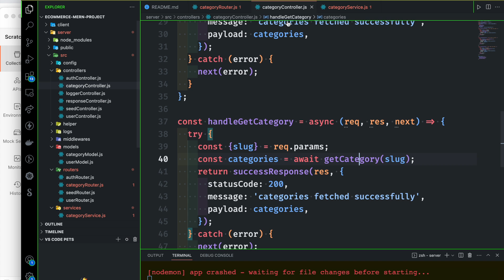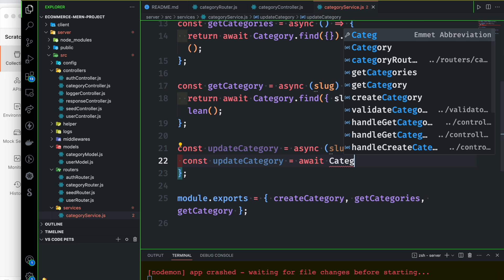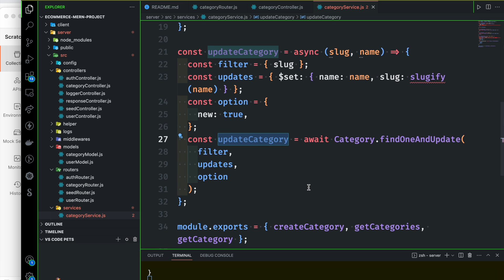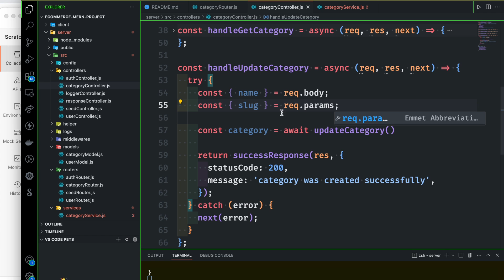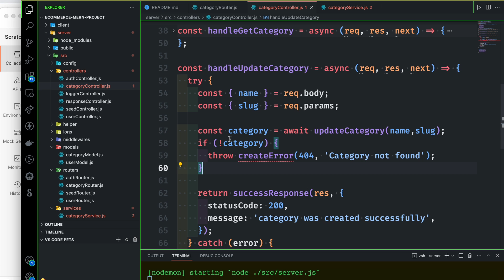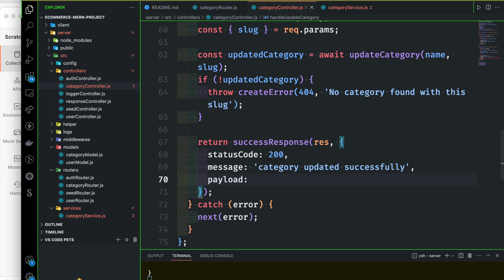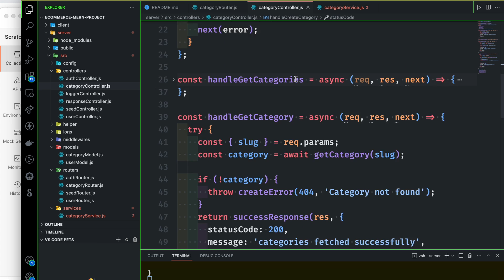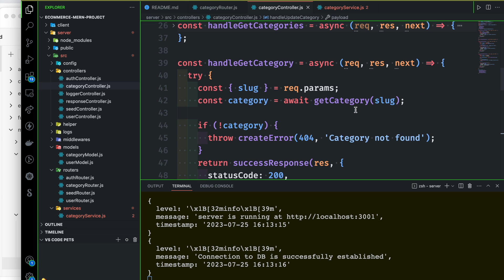E-commerce MERN Project Bangla Tutorial 63 : update category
🔴 In this video, I will teach you how to update the category.
⭐️ Video Contents ⭐️
⌨️ (00:00) Introduction
⌨️ (00:15) How to update the category
⌨️ (12:33) Outro